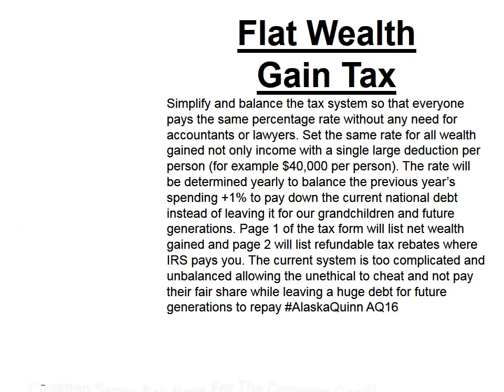Flat Wealth Gain Tax AQ16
Flat Wealth Gain Tax: Simplify and balance the tax system so that everyone pays the same percentage rate without any need for accountants or lawyers. Set the same rate for all wealth gained not only income with a single large deduction per person (for example $40,000 per person). The rate will be determined yearly to balance the previous year’s spending +1% to pay down the current national debt instead of leaving it for our grandchildren and future generations. Page 1 of the tax form will list net wealth gained and page 2 will list refundable tax rebates where IRS pays you. The current system is too complicated and unbalanced allowing the unethical to cheat and not pay their fair share while leaving a huge debt for future generations to repay AlaskaQuinn AQ16